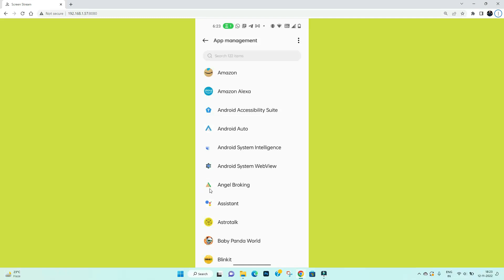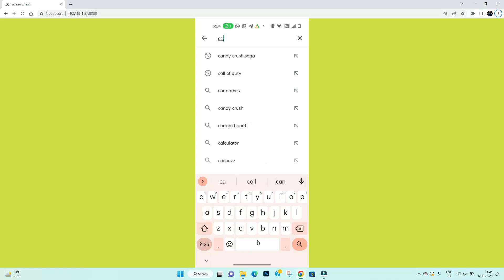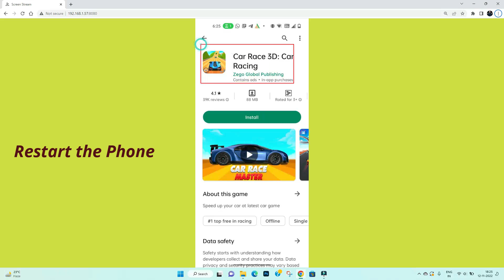Fix Car Racing App Oops - Something Went Wrong Error in Android & iOS Phone - Please Try Again Later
In this video I am going to show you Fix Car Racing Game App Oops - Something Went Wrong Error in Android & iOS Phone - Please Try Again Later
Fix Car Racing Game App Oops - Something Went Wrong Error in Android & iOS Phone - Please Try Again Later
Let's Fix Car Racing Game App Oops - Something Went Wrong Error in Android & iOS Phone Phone - Please Try Again Later just follow some basic steps to fix this issue.

Helping Keys :-
Lost Car Racing Game App App White Screen Error Problem in Android Mobile
How to reduce lag in Car Racing Game App in Android Solutions
Lost Car Racing Game App Crashing issue, White Screen
Lost Car Racing Game App Not working Problem